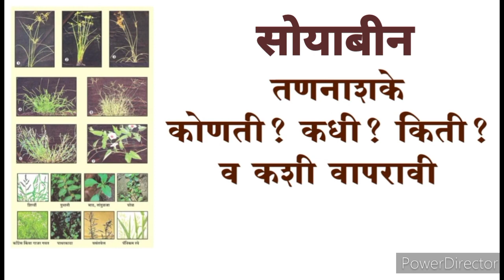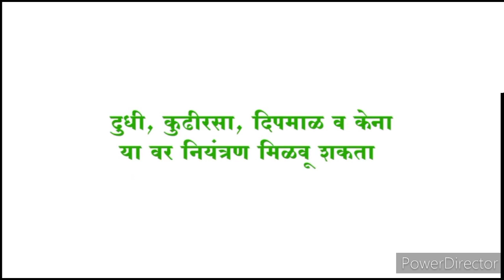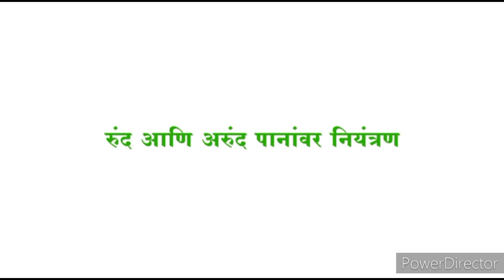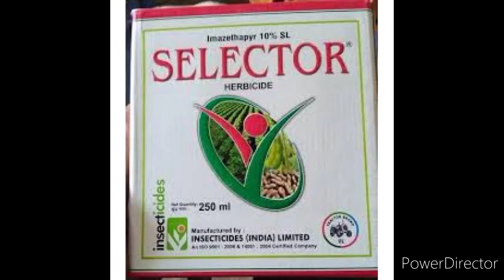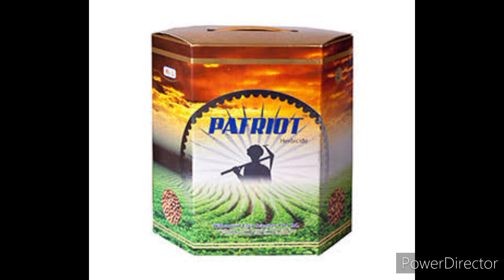सोयाबीन तणनाशक वापर माहिती || soyabean favarni||soyabean tan nashak favarni || सोयाबीन फवारणी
सोयाबीन पिकामधील तणनाशकाचा योग्य नियोजन , टेक्निकल व मार्केटिंग तसेच मोल्युक्युल नावाची माहिती